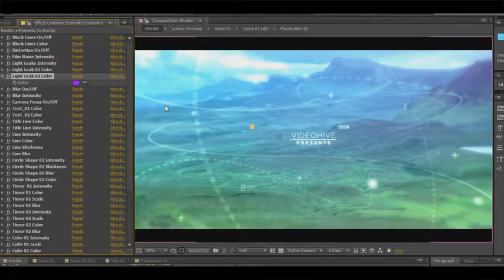Inspiring Parallax Opener | Slideshow | After Effects project | Videohive template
• Modular construction
• Color control
• Effects control
• No plugins required
• 100% After Effects project
• Fully customizable
• Logo Placeholder
• Present Scene
• Very easy to edit!
• Awesome atmosphere!
• 3D Cmera Space
• Cinematic Look Effects
• Modern Design
• Cinematic Titles